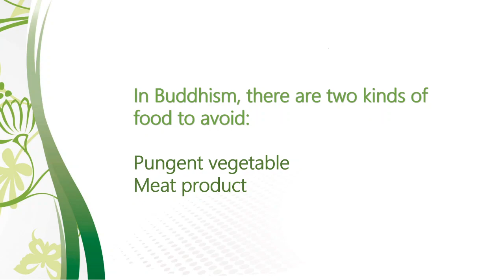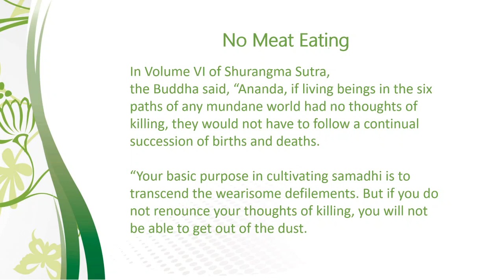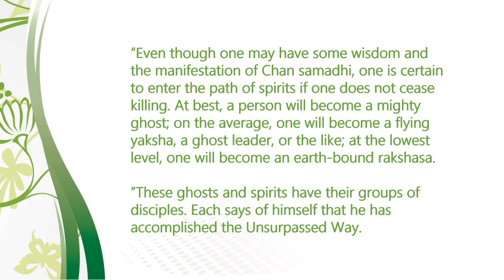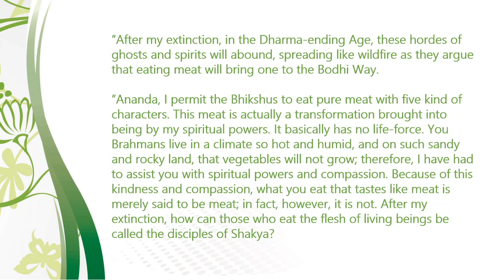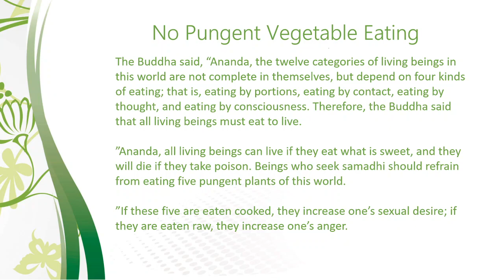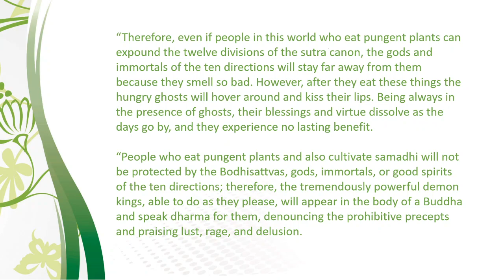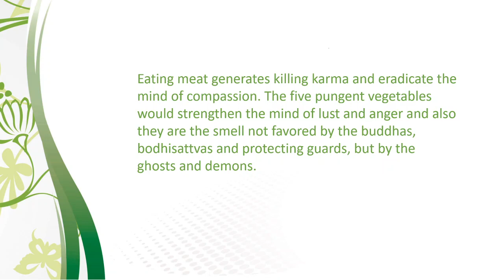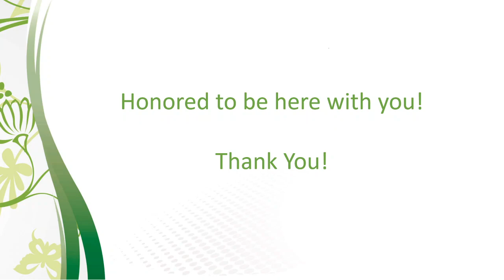Dharma Talk / Buddhist Diet (03/01/2020)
In Buddhism, there are two kinds of food to avoid: one is pungent vegetable and the other is meat product.
There are five kinds of vegetables that Buddhists avoid and they are onions, garlic, scallions, chives and leeks. Why are vegetables forbidden? According to the Buddha, the odors of these vegetables repel gods and attract hungry ghosts and demons.